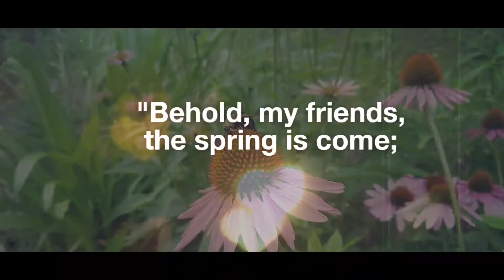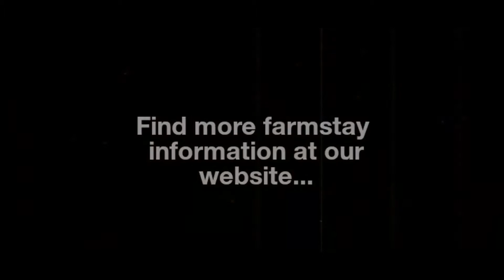The Cottage Garden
Lazy summer days are best spent observing the garden.  Butterflies, moths, bees...even hummingbirds frequent the flowers in search of their plentiful nectar!  Oh, if only we could be as carefree as the butterflies!  Take a breather from your day and just watch the garden visitors--it's a great mental vacation from the hectic nature of our days.

Do you like what you've seen in this video?  You can find us on the web . We appreciate the time you've spent watching these special moments from our farm!